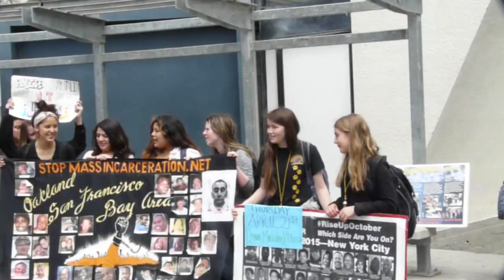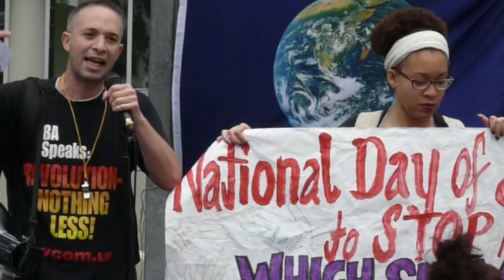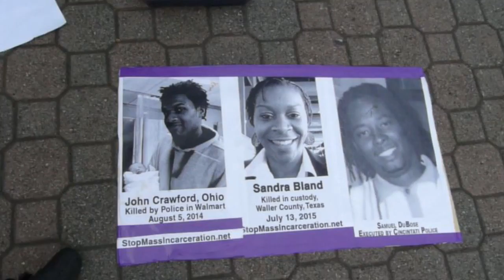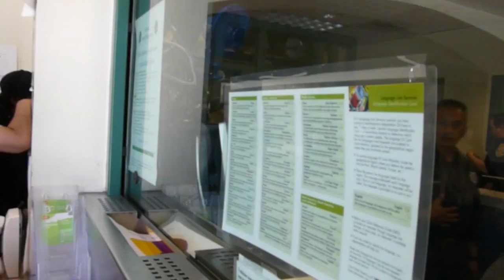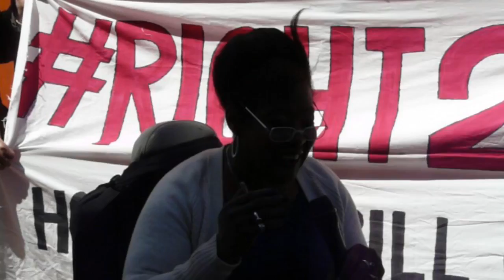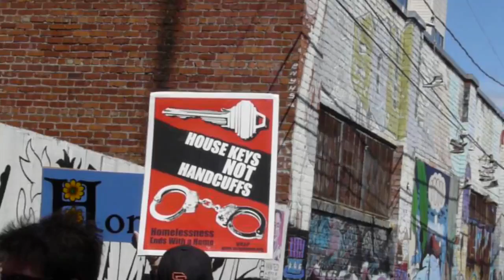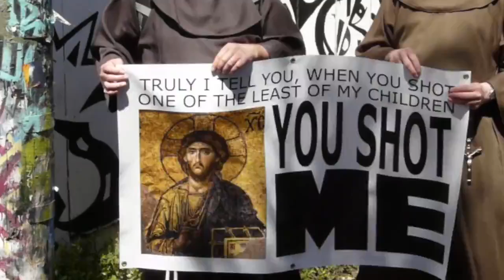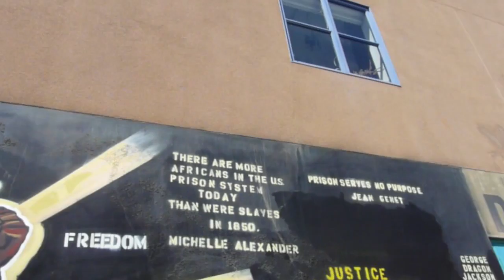Day Of Action Against Police Violence 2015-04-21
(SAN FRANCISCO) - Students at San Francisco State University were walked by middle-school students in a national day of action against police violence. Hunger strikers protesting the shooting death of Luis Gongora pledged to fast in front of the Mission Police Station until Chief Greg Suhr is fired, and/or Mayor Ed Lee resigns. Neighborhood children presented drawings with the plea" "Queremos Paz" (We Want Peace) to the officers at the station. Across the street in Clarion Alley, activists rallied to protest the continued prosecution of the homeless (read: landless) population, which is growing everyday due to real-estate speculation and gentrification.